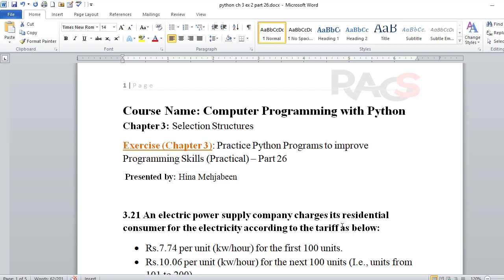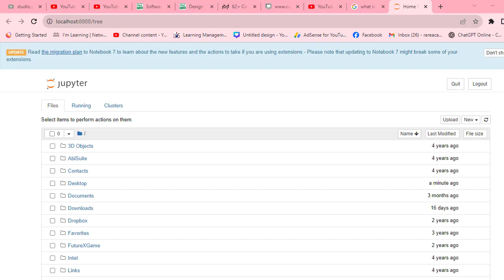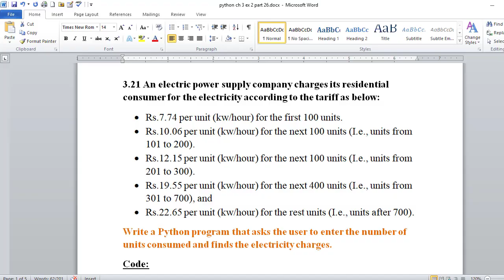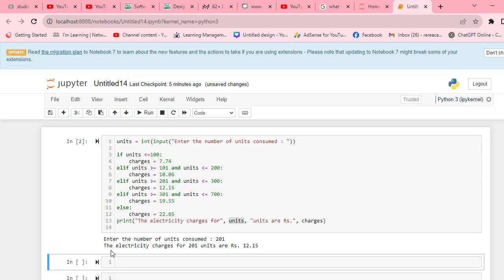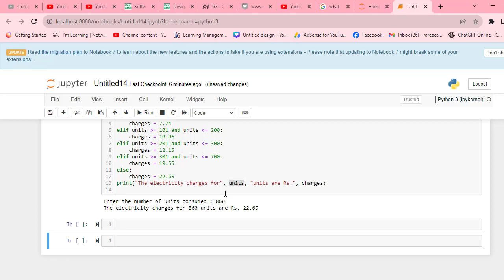Python program that asks user to enter the number of units consumed and finds electricity charges.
Python Programming Language Complete Course - Exercise (Chapter 3 - Selection Structures): Practice Python Programs to improve Programming Skills (Practical) – Part 26 - By Rare Academy of Science - According to HEC Outline

An electric power supply company charges its residential consumer for the electricity according to the tariff as below:
• Rs.7.74 per unit (kw/hour) for the first 100 units.
• Rs.10.06 per unit (kw/hour) for the next 100 units (I.e., units from 101 to 200).
• Rs.12.15 per unit (kw/hour) for the next 100 units (I.e., units from 201 to 300).
• Rs.19.55 per unit (kw/hour) for the next 400 units (I.e., units from 301 to 700), and
• Rs.22.65 per unit (kw/hour) for the rest units (I.e., units after 700).
Write a Python program that asks the user to enter the number of units consumed and finds the electricity charges.